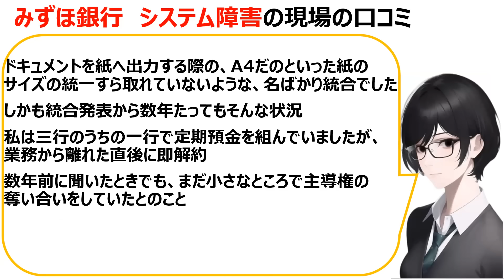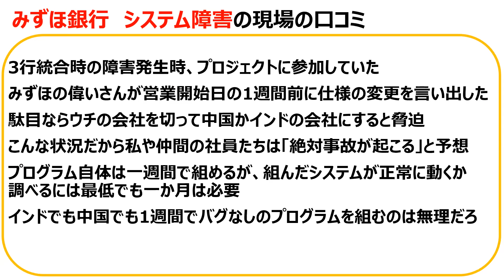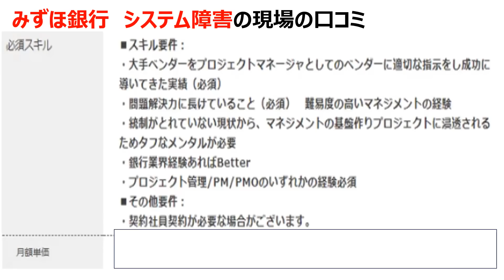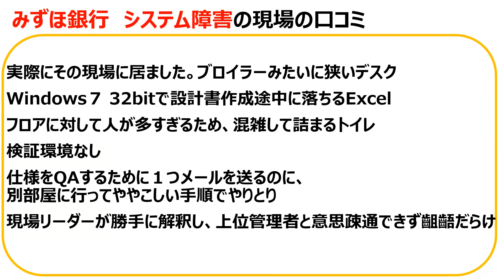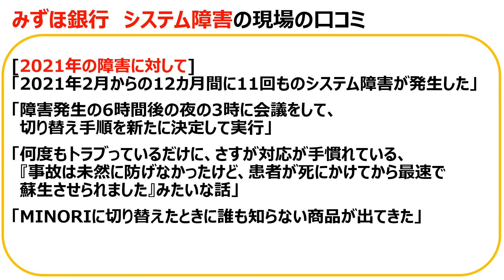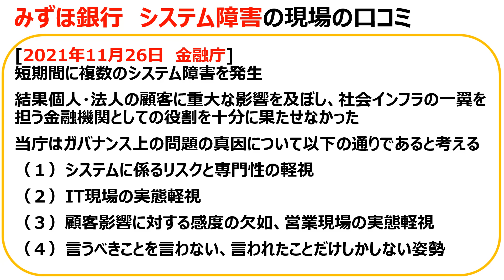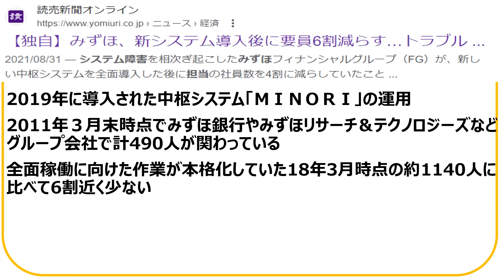みずほ銀行のシステム障害に巻き込まれた現場の口コミを20個紹介します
いのちSOS（特定非営利活動法人 自殺対策支援センターライフリンク）

株式会社みずほ銀行（みずほぎんこう、英: Mizuho Bank, Ltd.、略：みずほ、MHBK）は、東京都千代田区大手町に本店を置く、みずほフィナンシャルグループ（MHFG）傘下の都市銀行。三菱UFJ銀行（三菱UFJフィナンシャル・グループ〈MUFG〉）、三井住友銀行（三井住友フィナンシャルグループ〈SMFG〉、SMBCグループ[6]）とともに3大メガバンクの一角を占める[7]。国内銀行の中では、ゆうちょ銀行を除きすべての都道府県に支店がある唯一の銀行である。また、国内の上場企業の約7割と取引がある。

法手続き上は、2013年にみずほコーポレート銀行に吸収合併され解散した以前の法人（旧みずほ銀行）と、以降の法人（旧みずほコーポレート銀行）は別の法人格であるが、どちらもみずほフィナンシャルグループ傘下の銀行で、かつ、商号・ブランドロゴ・金融機関コード・過半の店舗などが連続しているため、本記事では「みずほ銀行」を名乗った法人について連続して扱う。また、本記事では原則として、2013年まで「みずほ銀行」を名乗った旧法人については「旧みずほ銀行」、現在「みずほ銀行」を名乗っている法人については「当行」と記す。